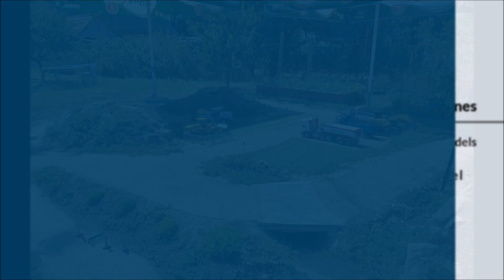RC machines in action